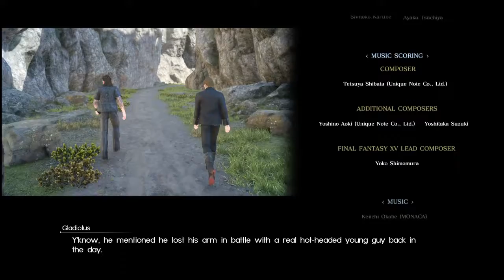FINAL FANTASY XV [Episode Gladiolus]:Trial On The Bridge of Blades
This battle was not only a satisfying challenge, but the music for Eos' own Gilgamesh is absolutely perfect. Not only that but you learn more about Cor and Gladio's father. Even though I tackled this with all the tact of cavegentleman I still am proud to have this piece of lore in the ole grey matter.